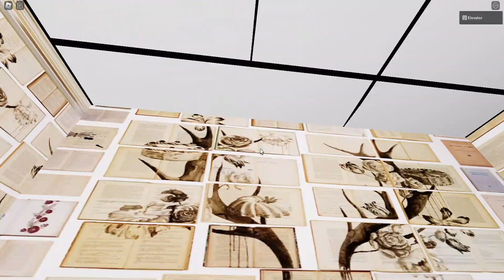Otis hydraulic elevator @ Midland County Library - Roblox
9/3/23
Filmed with:

Elevator Grade: A-

Copyright Elevatorboy886 2023 Use of my video is prohibited. If you want to use my video, you must get permission from me.